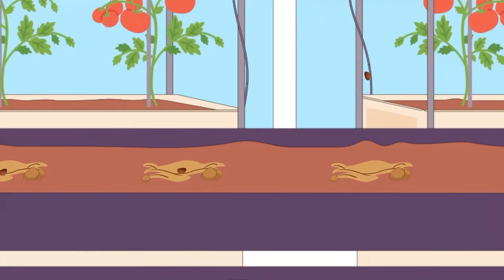Pig Farm: Transport Red Radish Seeds & Grow Seedlings In The Greenhouse | Tractor, Farm Vehicle